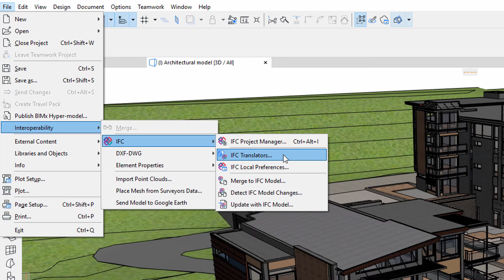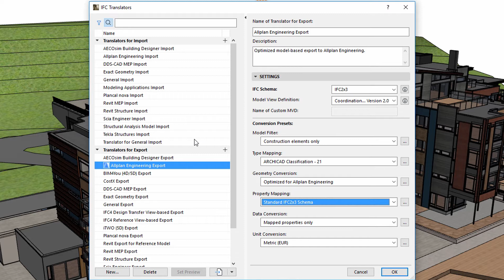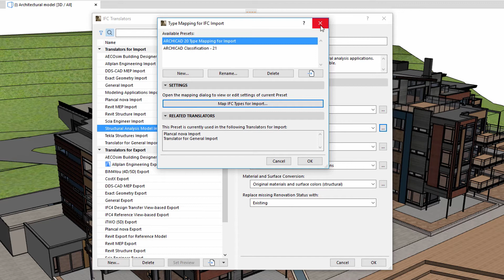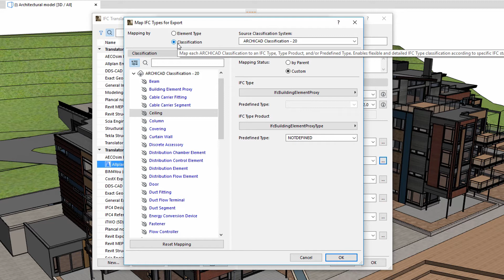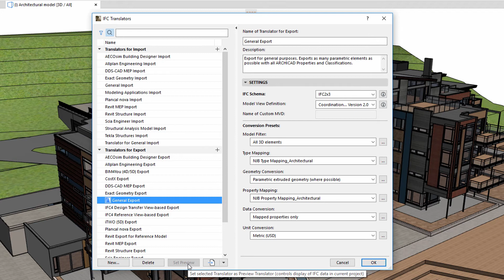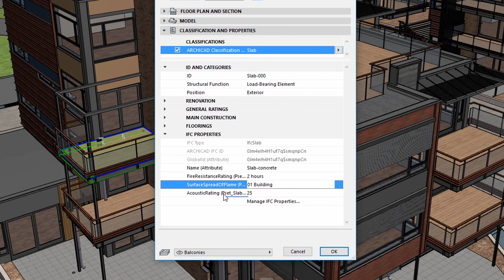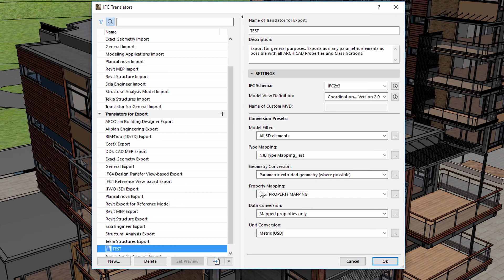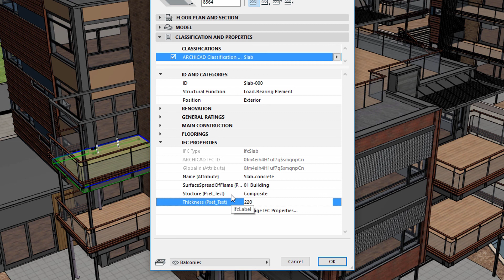ARCHICAD 21 - Element Classification: IFC Conversions and Properties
This video demonstrates how to work with IFC Types to further enhance BIM based collaboration workflows between architects and engineers. The conversion process during IFC import and export is controlled by IFC Translators. Users can define and optimize various Translators depending on their needs. As part of IFC Translators, it is now possible to create custom IFC Type Mapping tables as well, which define the conversion between Classification Systems and IFC Types. This video focuses on Type Mapping and Property Mapping options, to be found in the Conversion Presets.